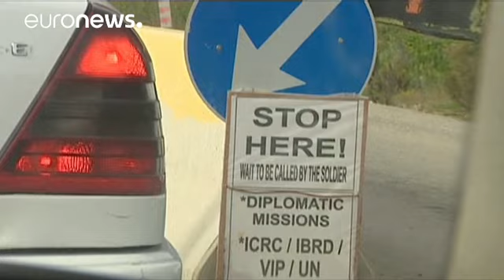Shimon Peres "deixa" muro de betão na fronteira entre Israel e a Palestina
Há 23 anos, "a 13 de setembro de 1993, foi a grande euforia. Em Washington, os líderes palestiniano, Yasser Arafat e israelita, Yitzhak Rabin assinavam um primeiro acordo de paz no Médio Oriente" num conflito territorial que dura desde 1948.

Shimon Peres, então chefe da diplomacia israelita, foi um dos principais artesãos deste acordo, delineado secretamente em Oslo, na Noruega.